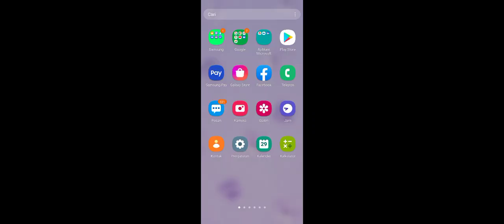how to get much money for free in sims free play.